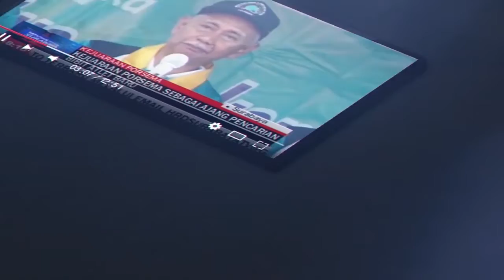HARI PERTAMA SEKOLAH, SISWA SD MUHAMMADIYAH 18 SURABAYA DIKENALKAN KESENIAN ASLI INDONESIA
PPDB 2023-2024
register now Ppdb.sdm18sby.com/register